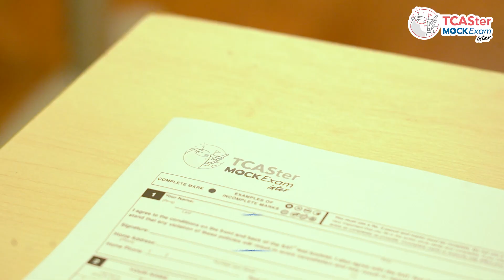บรรยากาศการสอบจำลอง TCASter MOCK Exam | SAT Test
สนามสอบจำลองหลักสูตรอินเตอร์ "TCASter MOCK Exam Inter"
ฝึกสอบจำลองก่อนไปทดสอบจริงเพื่อให้พร้อมกว่าใคร
SAT, BMAT, IELTS, CU-AAT, CU-ATS
รู้คะแนนก่อน รู้จุดพลาดก่อน ตอนสอบจริงจะได้คะแนนสุดปัง!